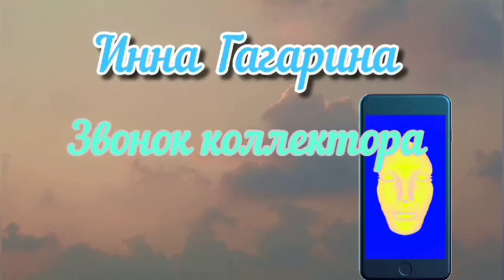Липучки, липучки, липучки)))